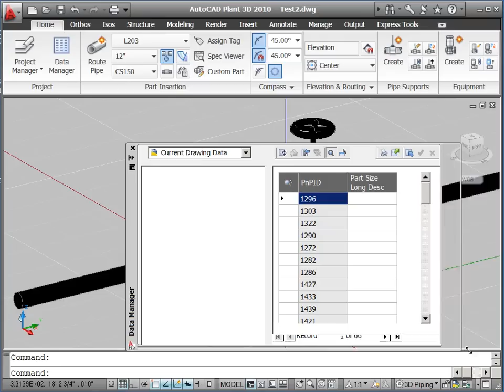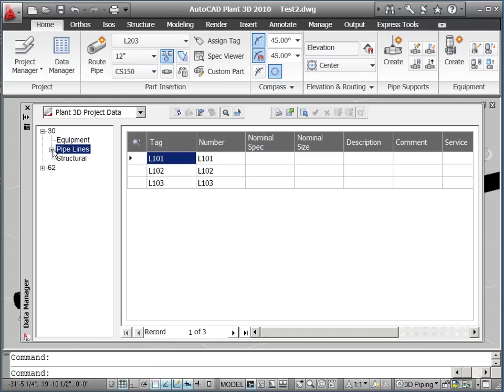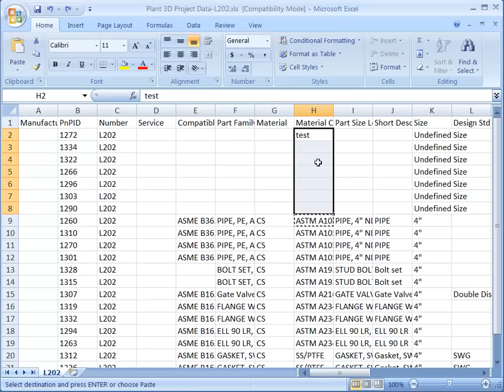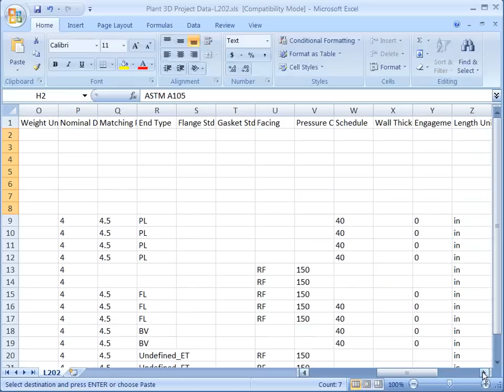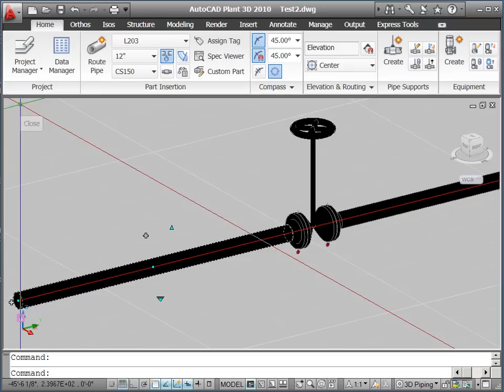Routing Pipe with AutoCAD Plant 3D (Part 4)